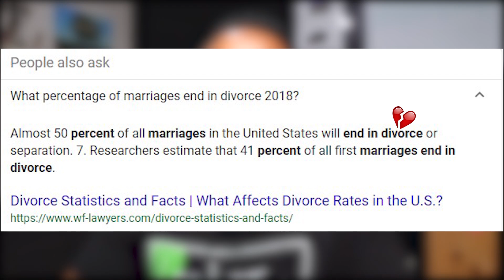How to Manage Money as a Couple ( Best 3 ways)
Managing money as a couple is hard, and that’s why 50% of people usually get a divorce instead of dealing with the problem.

Now in this video I'm going to break them down the best 3 ways to manage money with your couple or partner, so you don’t go through the all the financial stress that most people go through and never talk about.

I’ve been in a relationship now for almost 4 years now, and I’ve been through all 3 ways. And I’ve seen countless friends go from 7-year relationship to single because of this problem.

Why is Money important?:

Simple explanation:
Story: The number one thing I use to hear as a kid, was money is not important in a relationship, and then 10 seconds later you would hear arguments about the bills. And you can also see how that attitude plays out for 50% of people that get divorced

- Not all these ways are good
- So let's start from worst to Best

1. Non-Existent: No talks about money
Good: This can be very good depending on the relationship. Usually only works when one partner makes enough money where the other partner doesn’t have to worry about anything.
Bad: I remember this story about an old lady that let her husband manage everything, and when he passed away, she had no idea what to do.
- Trying to control you also by giving all the power to one person in the relationship
- If you both work and struggle and talk about it, then that’s the worst. It's like living together with someone knowing that your drowning but refusing to acknowledge the water.
Overall Thought: Maybe back in the days this worked but not today lol, now we need all the income we can usually to survive, especially in the city. So communication is way too important to not talk about it

Selective: You talk about selective financial issues but never everything
Bad: This one is big. I know this one couple that they come together to talk about the bill but nothing else. So everything else is private and secret.
Good: I don’t see any good in this, can be very destructive for people to work on their finances without having a full picture
Overall: It can get bad. Its sort of like living with someone that you cant comment on any of their expenses or financial decisions.

Active: the healthy way to communicate and find a balance
Bad: Transparency, Vulnerable ( you have to be sure that’s the person you want to share your life with and if it's not then why are you wasting your time)
Good: You share everything, and not really just about sharing. But working towards a common goal. Example investing, savings goals, managing bills.
Overall: it's like being on the same page someone. The main reason people get a divorce is because they never get to this point, they just stay at “non-existent”

Story: When I started dating my girlfriend around 4 years ago in the beg of April, I went through all these. In the beginning, we wouldn’t talk about the finance we would just go on dates, and that was it. Then that led nowhere and then we started sharing more about finances, like a budget and so on. But It was all selective. And now we’re finally on the Active side, we stayed at selective for awhile. But now that we are hear were working towards common goals and theirs nothing better than that.

Tips:  Don’t ask on the first date whats your bank account look like lol, that’s weird.
Don’t take advice from single people
Don’t try to buy anyone love or try to compensate with material

Social Media~